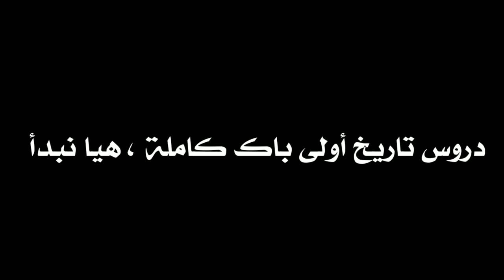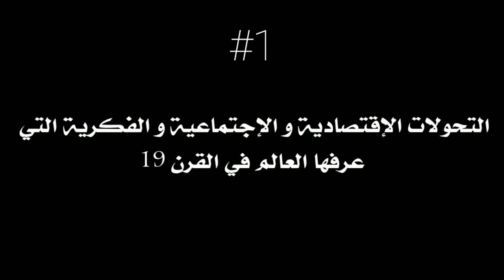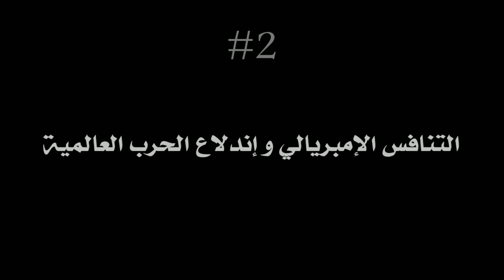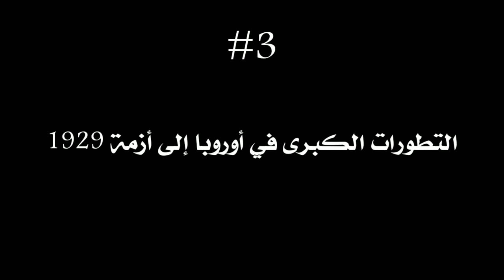التاريخ أولى باك كامل في ساعة فقط ! | السلسلة كاملة [ بالذارجة المغربية ] جهوي 2024